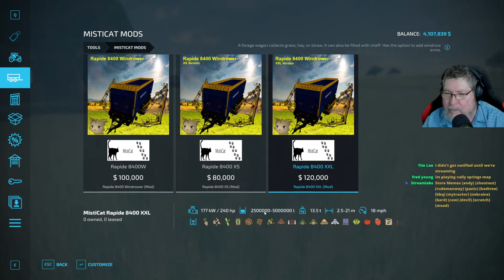Farming Simulator 22 Aussie No Mans Land 16X